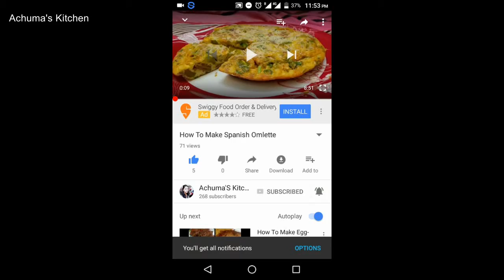How To Make Ennai Kathirikai Kuzhambu / எண்ணெய் கத்தரிக்காய் குழம்பு at Home in Tamil